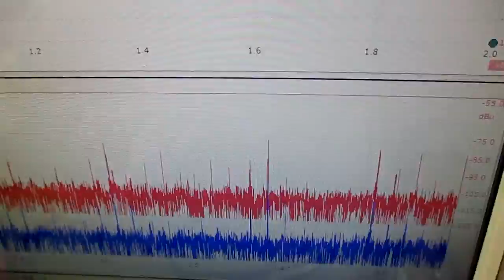メガヘルツの超音波発振制御プローブを利用した実験動画